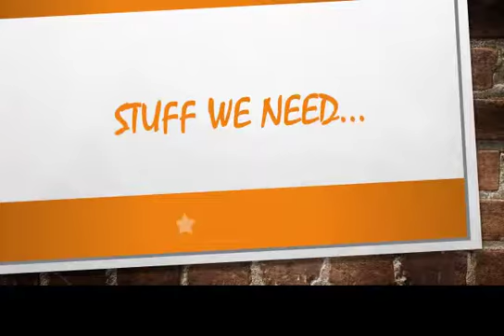DIY// Beautiful Beaded Earings Tutorial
Beaded Earings Tutorial
How do you stop beaded earrings from curling?
How do you finish beaded earrings?
How much does beaded jewelry cost?
What do you need to make beaded jewelry?
How do you make beaded earrings for beginners?
How do you make beaded hoop earrings?
beaded earrings ideas
beaded earrings patterns
native american beaded earrings
bead earring designs handmade
seed bead earrings
dangle bead earrings
beaded hoop earrings
pinterest beaded earrings